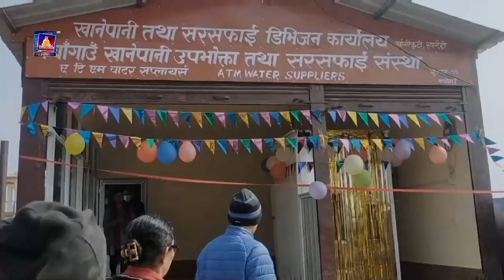रुपन्देहीमा पहिलो पटक ‘वाटर एटिएम’ संचालनमा ल्याइयो ।